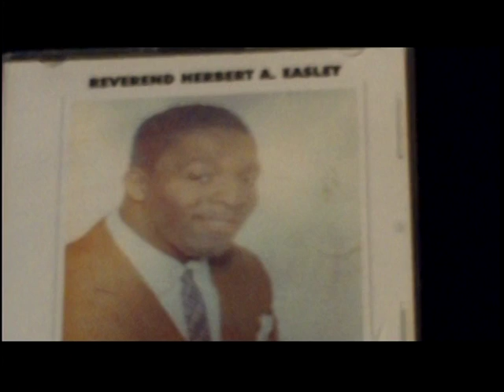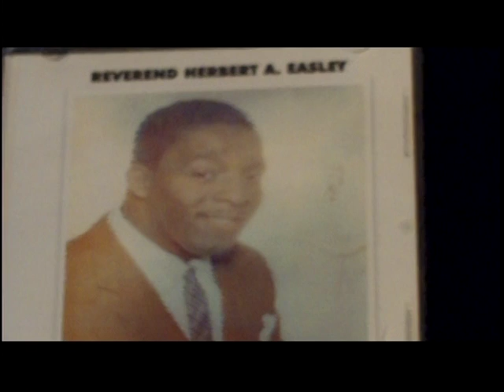REV. DR. HERBERT A. EASLEY BLESSED ASSURANCE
REV. DR. HERBERT A. EASLEY & THE SUNRISE CHOIR OFF THE ALBUM "WE ARE GOD'S CHILDREN" RECORDED IN 1979